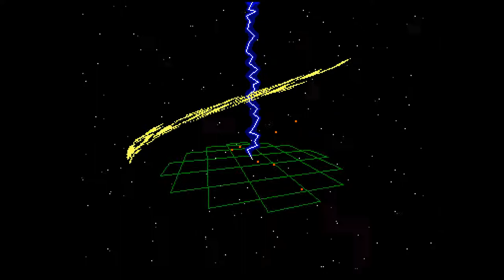Dual Crew (6).mp4